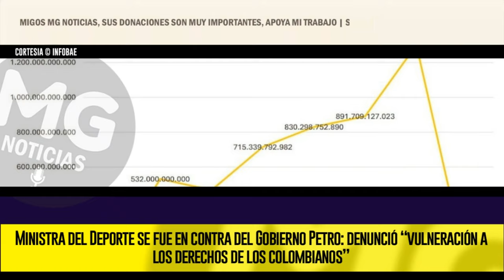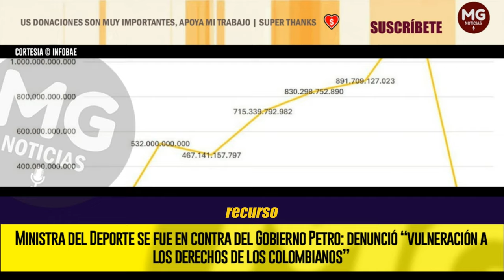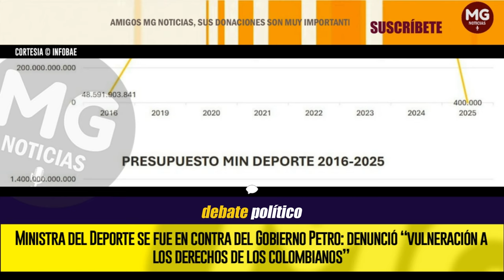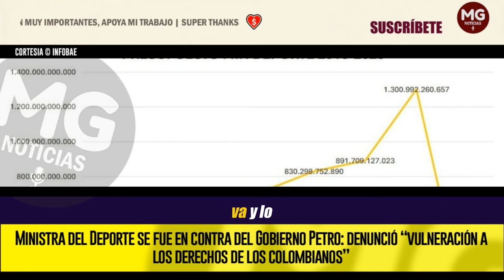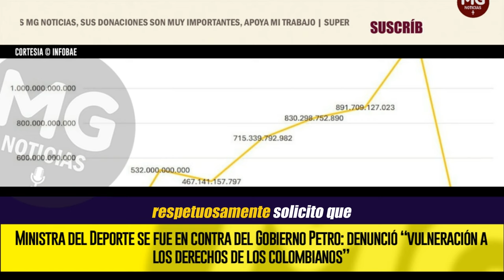URGENTE 🔴 MINISTRA DEL DEPORTE SE FUE EN CONTRA DEL GOBIERNO PETRO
Ministra del Deporte se fue en contra del Gobierno Petro: denunció “vulneración a los derechos de los colombianos”
Luz Cristina López mostró su inconformismo por el recorte al presupuesto para su cartera en 2025, que afectará varios programas y el inicio del ciclo olímpico
INFOBAE